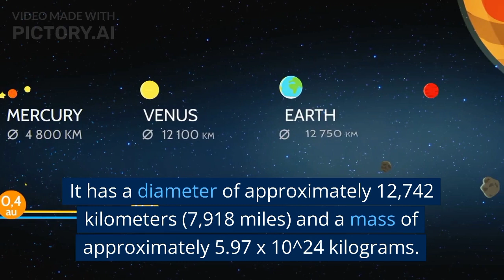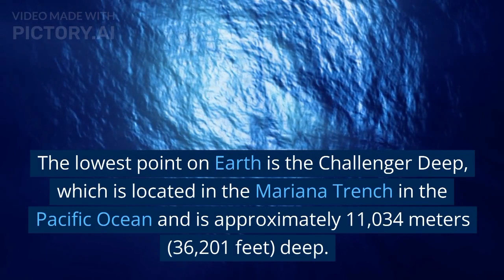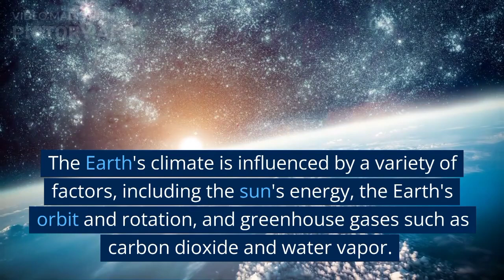Top 10 facts about Earth 🌍